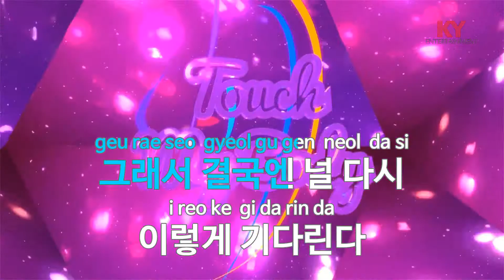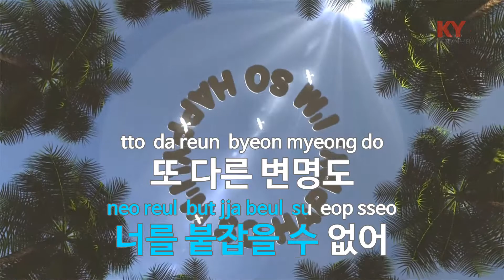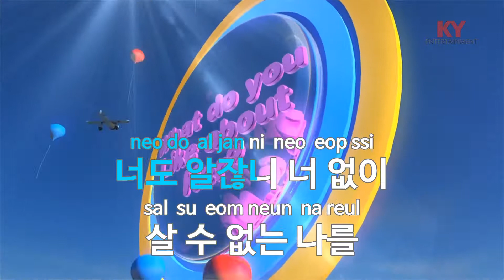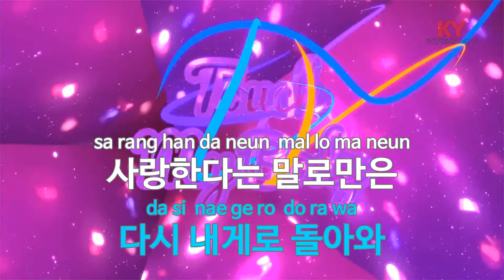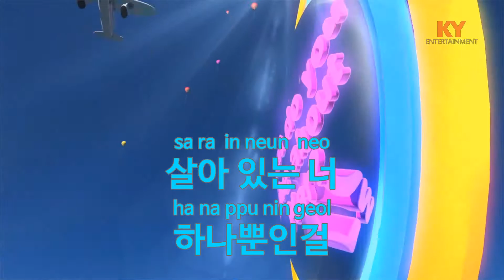다시 내게로 돌아와 (Feat.개리) - 김종국(Come Back To Me - Kim Jong Kook)(Gary) (KY.47162) / KY Karaoke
★ 곡 정보 ★
번호 : 47162
제목 : 다시 내게로 돌아와 (Feat.개리)
가수 : 김종국
작사 : 하광훈
작곡 : 하광훈

Copyrightⓒkeumyoung